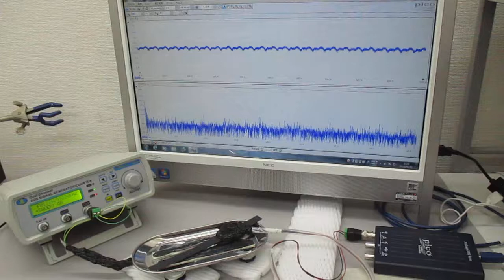超音波プローブの発振制御に関する基礎実験（表面弾性波の観察） ultrasonic-labo